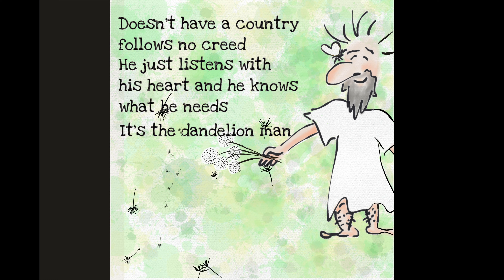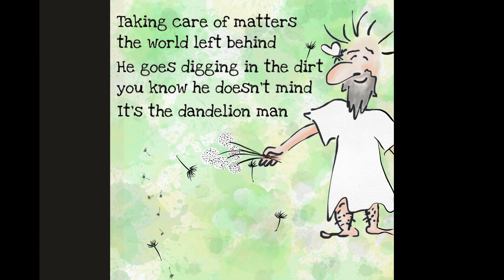Dandelion Man - Martin Zarzar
Dandelion Man

Music and Lyrics by Martin Zarzar

Wakes up every morning right with the dawn
And he’s always by himself but he’s never alone
It’s the dandelion man

What he had for breakfast nobody knows
He just got up out of bed and he followed his nose

He doesn’t have a phone and he doesn’t have a plan
If you wanna find him just go outside

Doesn’t have a country follows no creed
He just listens with his heart and he knows what he needs

Everybody’s walking in a straight line
Everybody’s thinking in a frame of mind
Everybody’s planting flowers and killing the weeds, aaah

I’m a big fan
I’m a big fan of the dandelion man

No one knows his birthday doesn’t eat cake
He knows every kind of flower for every kind of ache

Taking care of matters the world left behind he goes digging in the dirt you know he doesn’t mind

He doesn’t have a comb and he doesn’t have a car
If you wanna find him he’s not too far

Doesn’t care for money, rather be free, he reminds just a bit of how we used to be,

Dandelion man!!
Dandelion man!!